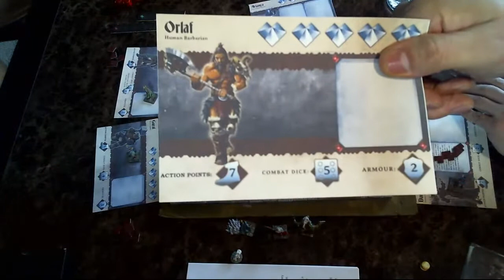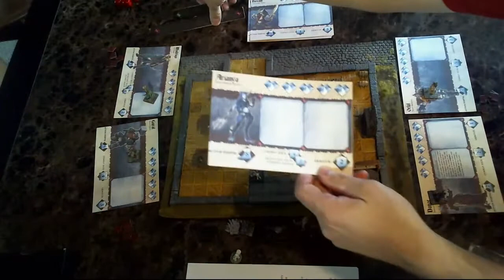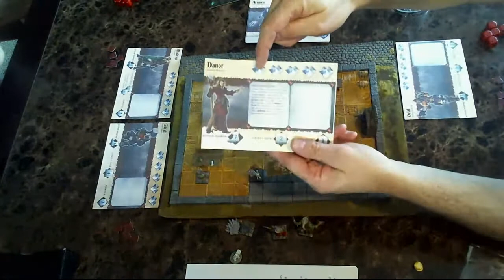Dungeon Saga Barroom Brawl Mantic Games Virtual Open Day